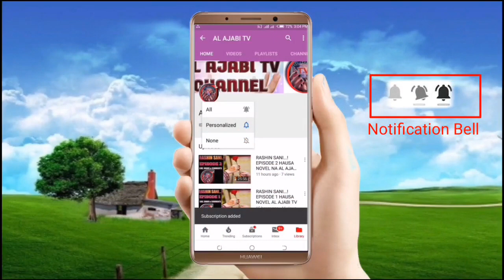Mijin Novel - Episode 4 Hausa Novel Labarin tantagaryar soyayya me tab'a zuciya